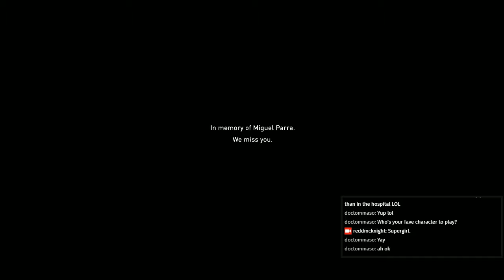Injustice 2 - Live Stream Archive No. 38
Hellboy unleashed!!